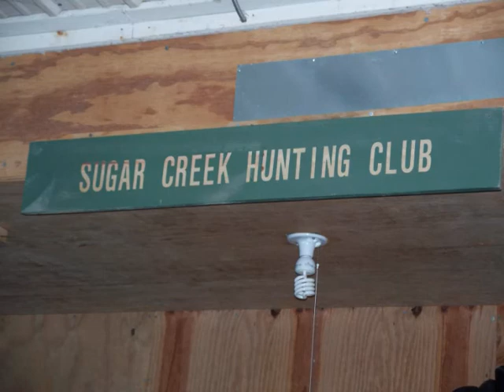2008 Hunting Season Highlights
All images and clips are mine.  These are clips and pictures from the last couple years of hunting and fishing with my family and friends.  Whitetail, feral hog, fishing, and some pics that I have taken over the last two years or so.  I have just recently gotten into filming my hunts so hopefully I will be able to bring more in the future.